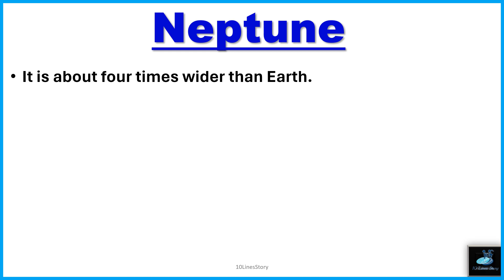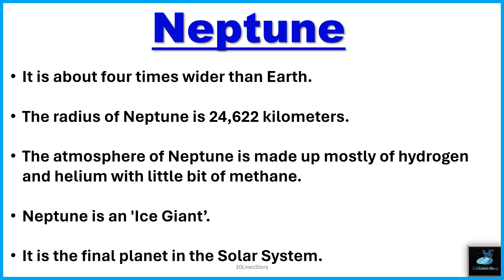Neptune || 10 lines on Neptune || 10 lines essay on Neptune